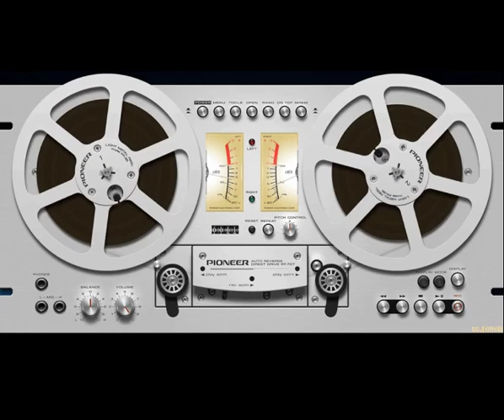DJ Oleg Stuff - Kazantip (2003) Full Album